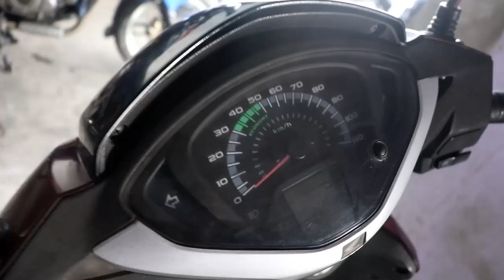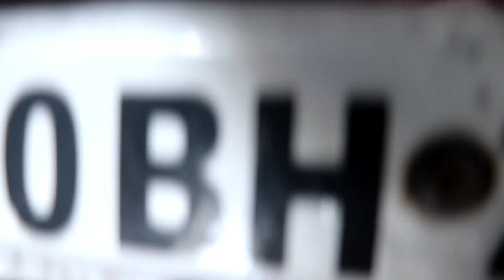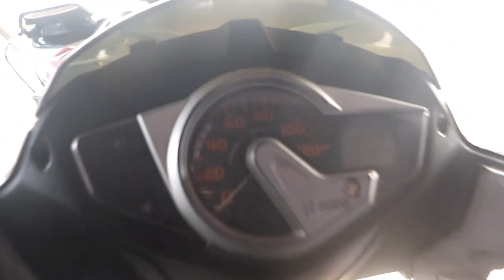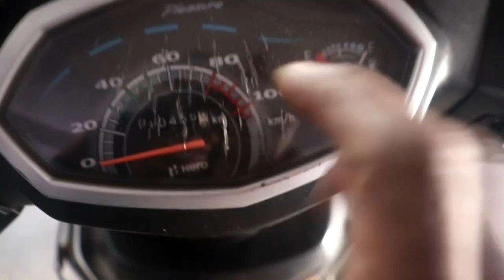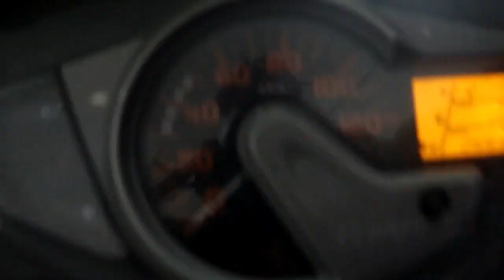Second hand Scooty in Dhanbad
Namaskar dosto Second hand Bike in Dhanbad Ladkiyo ya bhabhi ke liye second hand Scooty in Dhanbad aj ke es video me kamal hone wala hai kyunki hero, spelender, bullet, pulsar, yamaha, sports bike, appache, scooty, activa, bike etc..at secondhandbike

Rider Point Second Hand Bike Showroom  :- 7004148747, 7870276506

Google Map : Second hand Bike in Dhanbad  BIKE Market in Dhanbad  old bike shop Govindpur